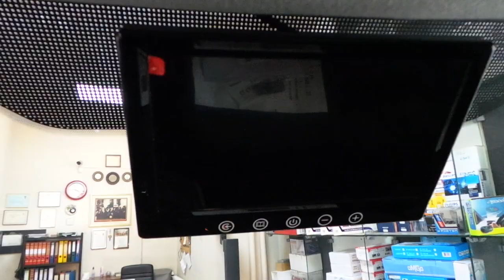Ford custom 7 inç monitör geri görüş kamera uygulaması